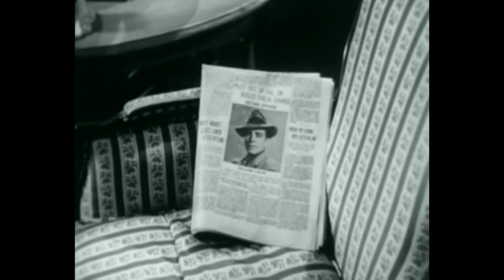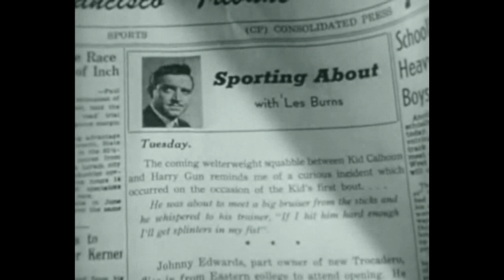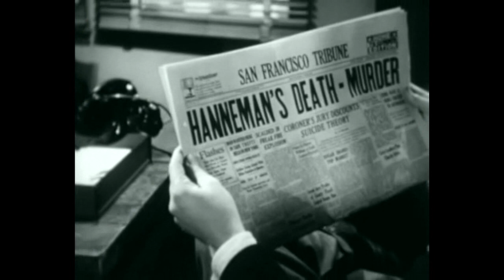Blonde Ice (1948) Film noir full movie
Blonde Ice 1948 Film noir full movie. It is refreshing to see a film noir movie with a woman as the bad guy instead of the love interest.  The film has a social climbing dame who bumps off her rich husband but wants more.  She ends up with more than just the one victim.  She's just a bad girl!                                                                  - Broken Trout -   broken trout movies